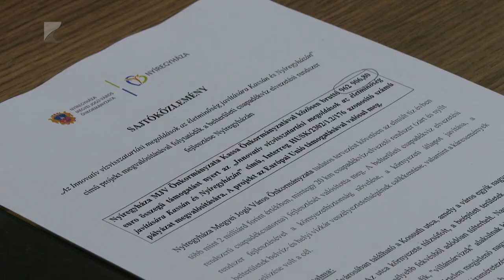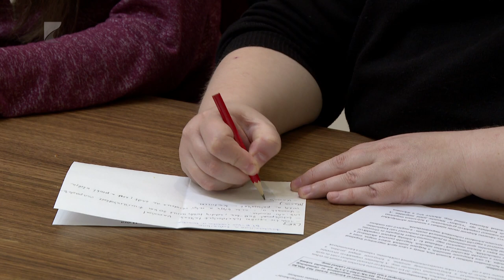Innovatív vízvisszatartás Nyíregyházán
Infrastrukturális fejlesztések, szakmai konferenciák és workshopok is lesznek mind Nyíregyházán, mind Kassán egy közös interreg pályázatnak köszönhetően.

Az „Innovatív vízvisszatartási megoldások az életminőség javítására Kassán és Nyíregyházán” című projekt megvalósításával folytatódik a belterületi csapadékvíz elvezetési rendszer fejlesztése a vármegyeszékhelyen. A teszthelyszín a Kossuth és Sarkantyú utcai rész lesz, a tervek szerint június végétől.